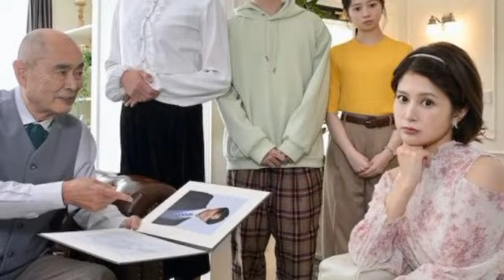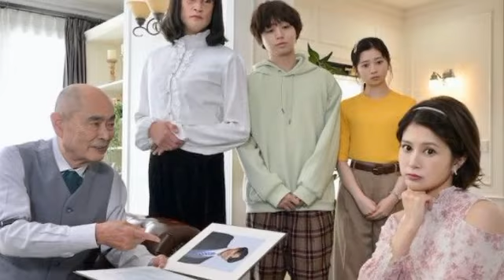安藤優子さん、海の幸三昧の食卓が食欲そそる！「どのお料理もよだれが…」akari「うなってしまいました～」と反響